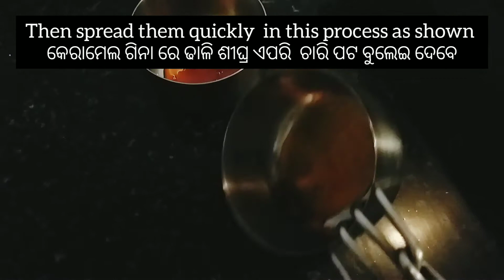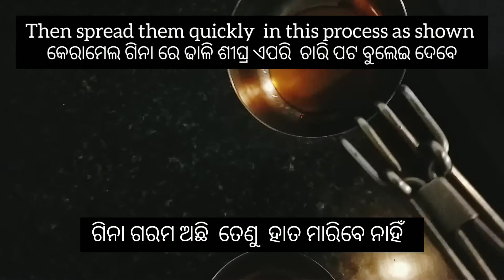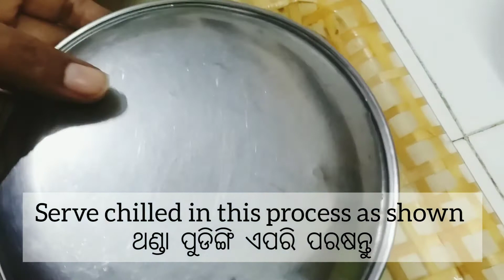ଭେଜ୍ ପୁଡିଙ୍ଗି/ଘରେ ପ୍ରସ୍ତୁତ ହୋଟେଲ ପରି ଟେଷ୍ଟୀ କେରାମେଲ ପୁଡିଙ୍ଗି ପାଟିରେ ମିଳେଇ ଯିବ/Veg caramel pudding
Today I have prepared a delicious caramel pudding at home. which you can make it very easily at home n you can got a delicious taste of hotel .This caramel pudding is very tasty n yummy .you can make this caramel pudding without using oven & egg also. i hope you can surely try this veg caramel pudding at home and enjoy with your family and friends. Thanks.